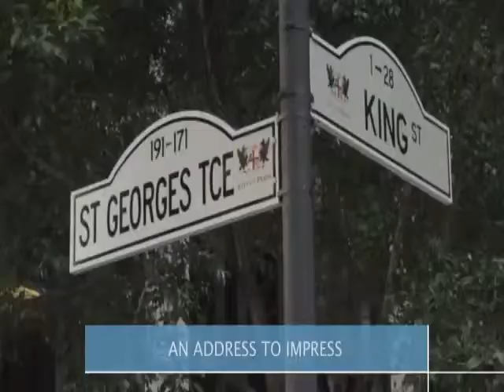CentrEx Serviced Offices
Do you desire to achieve rapid business success? Looking for a high-profile office location? Is your company growing or committed to new short term projects? Restructuring your business? Or do you desire an elite office environment? No matter what you are aspiring for, we are here to aid you in achieving your goals.